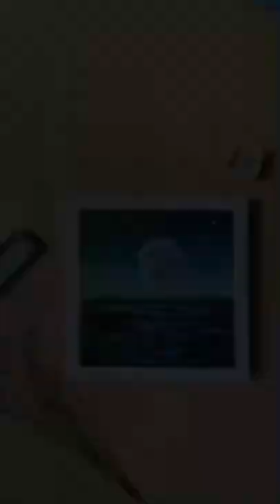Something special Art Compilation/ acrylic painting step by step for beginners/satisfying video 😌😌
Recommended video for u guys...

Here ! You get What i use 😊

Streched canvas
Canvas board
Canvas roll

Acrylic COLOURS:-
Mont marte
Mont marte
Mont Matre
Gillter mont marte

Brushes :-
Flat brush
Falt brush
Round brush
Filbert brush

🎨All begnniers art maretials 🧑‍🎨:-
Stretched canvas (10''/10'') 3 pices

Canvas board that you can use ( set of 4)

Acrylic Painting Paper

Brustro paitjng paper

Round Brush Set

Flat Brush Set

Stencil Brushes

Make up brush (large)

Colour Palette

Small Table Top Easel( painting Stand )

Table Top EASEL brustro Box

Table Top EASEL Box

Camlin tube acrylic colours

Fine Detailing Brush kit

Mop Brush

Zippered Brush Kit

Large Flat Brush

Fan Brush Kit

Artist Kidney Shape Palette

Pallete Knife (Plastic)

Pallete Knife (Metal)

Varnish that I use

Varnish Spray

Acrylic Medium Gloss

Diy painting/Painting technique #110/Oddly satisfying/Art

 @Serena Art   @Chloe Art   @Chloe Rose Art   @Wow Art   @Grace J Art   @Jay Lee Painting   @Yani Art   @Bob Ross  @Angela Anderson   @theartsherpa   @thefrugalcrafter Lindsay Weirich   @Correa Art   @Joony art   @AhmadArt   @Paint with Shiba ​@bellieuniqueart

Love & Peace
Bellie Unique Art ❤